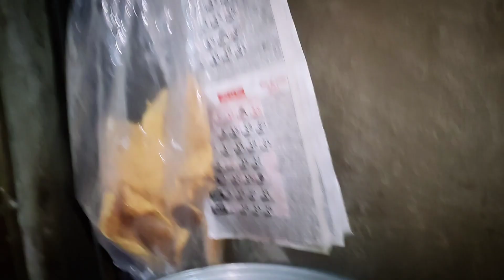মাৰ গা বেয়া😔 ঘৰতে সৰুকৈ ভাগৱত পাঠ কৰিছোঁ...কি কি কৰিলোঁ আচলতে হৈছিল কি??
intro audio credits
singer- joy Nirvan & Nilav Nita

Daily vlog ...
চাবচোন সকলোৱে ...jodi sai val pai like comment koribo ...ru jodi apuni mur channel 2 notun koi visit korise  then subscribe nkorakoi njabo & already jodi subscribe korise then Thank you so much everyone ❤️...
vlog video#
# vlog#
my vlog#